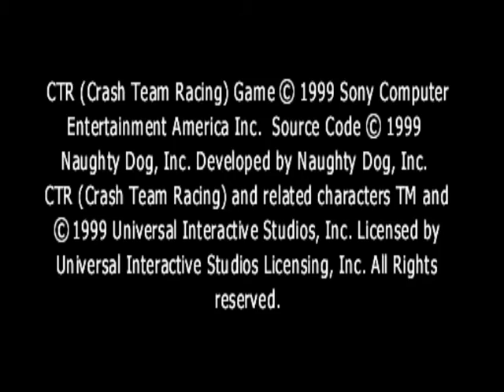Crash Team Racing - Part 1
Here is the first part of my playthrough from Crash Team Racing.